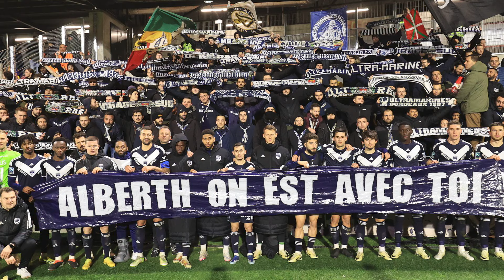ASÍ FUE EL IMPRESIONANTE HOMENAJE QUE REALIZÓ EL GIRONDINS DE BURDEOS A ALBERTH ELIS😱